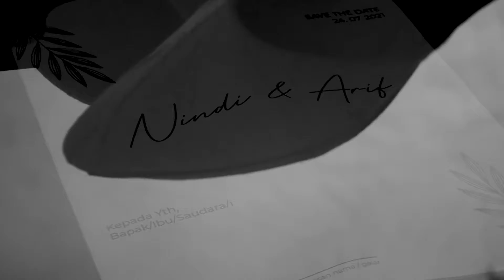Trailer Cinematic Wedding Of Nindi & Arif || by Hayat Media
Trailer Cinematic Wedding Of  Nindi & Arif
HAYAT MEDIA
Dokumentasi :
(Video Shooting, Cinematic, Photo Dll)

Alamat : Desa Kalensari Blok Jarong Lor RT.03/RW02 Kec. Widasari Kab. Indramayu

Jangan Lupa SUBSCRIB, Like, Shere & Comment